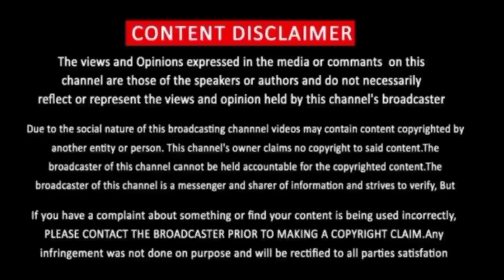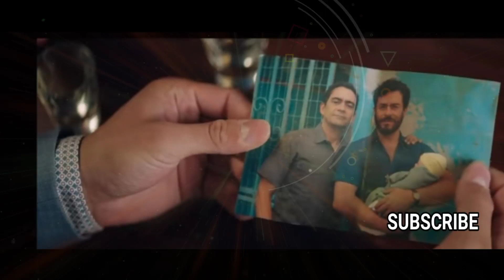Half Brothers Movie Review Tamil